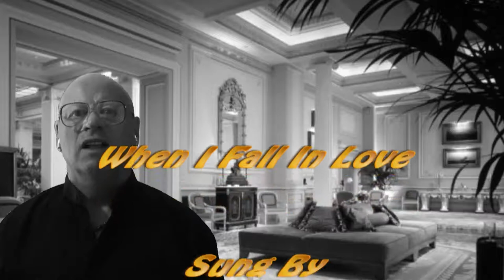Nat King Cole - When I Fall In Love - (Cover)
When I Fall In Love Sung By George McGovern